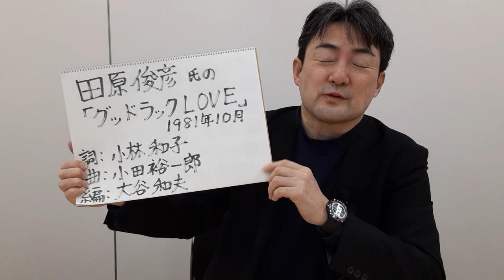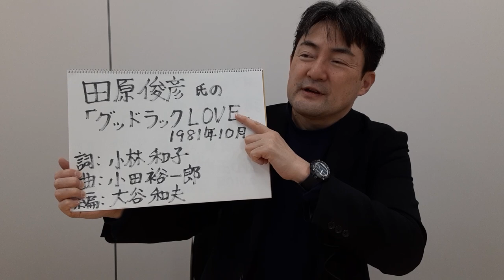田原俊彦氏の「グッドラックLOVE」をめぐって (田原氏の音源、映像等は、使っておりません。)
2023年3月5日